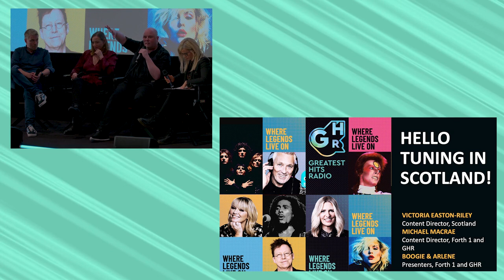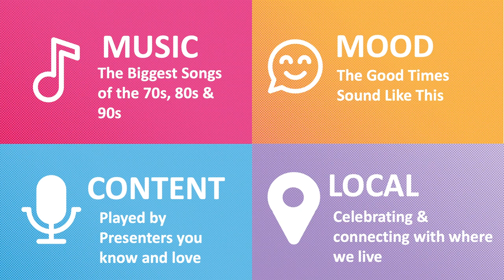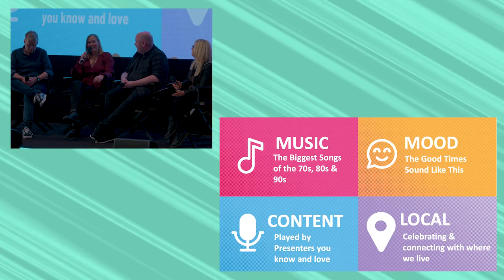Greatest Hits Radio: Launching Scotland’s first national commercial radio station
There are plenty of exciting changes happening at Bauer Media. The final session of the morning at Tuning In Scotland was a lively presentation that covered a lot of ground, featuring Victoria Easton Riley, Bauer’s Content Director for Scotland, Michael MacRae, Head of Content for Greatest Hits Radio Scotland and Forth 1 breakfast duo, Boogie and Arlene. They discussed the transformation of the Scottish market, the expansion of Greatest Hits Radio and the high-profile arrival of broadcasting legend Ken Bruce to the network.